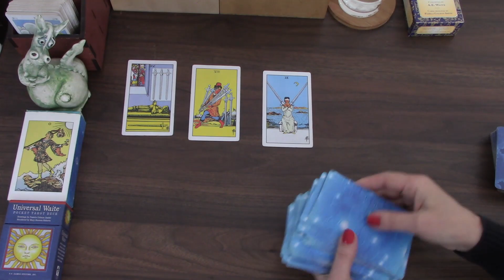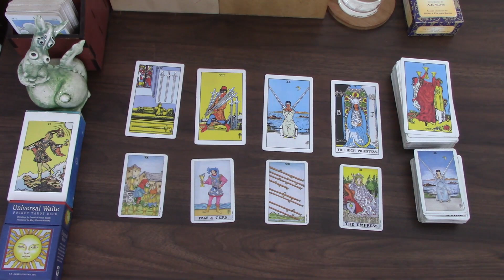CANCER SECRETLY IN LOVE | SINGLES ONLY LOVE AUG 2021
Welcome! Here is the Love tarot cards reading for Singles only for August 2021 for Cancer born people. I have been reading about and working with tarot cards for the better part of 20 years now and I hope I can give you some insight into this month! My monthly general and love tarot cards readings are available for July and August.